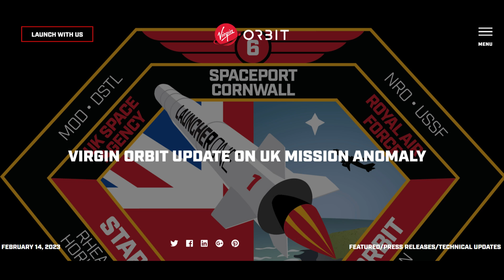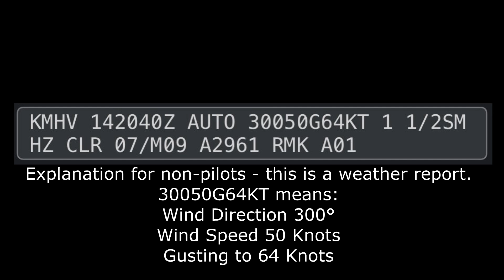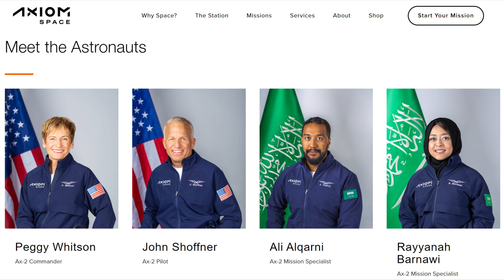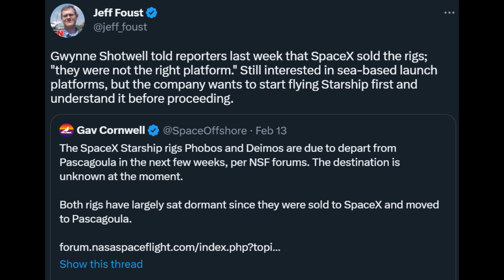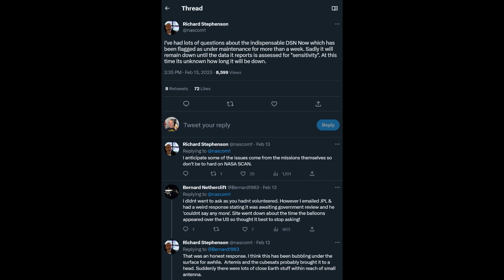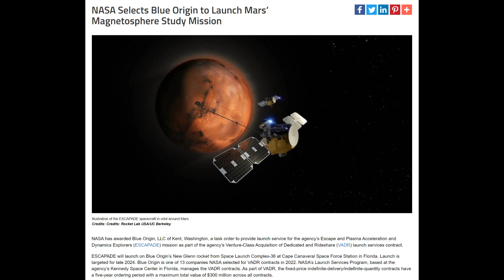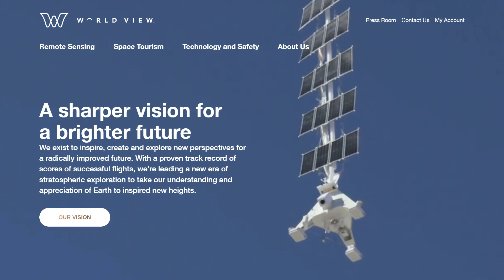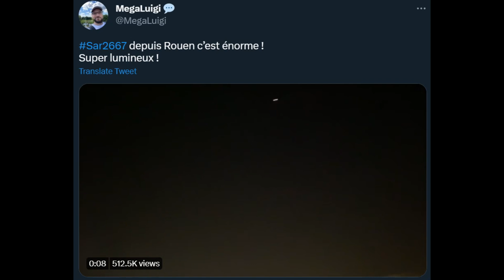SuperHeavy Testing, Balloon Busting, Kerbal Previewing - Deep Space Updates February 18th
Yes, we got both Everyday Astronaut, myself and many others in the same room to watch SpaceX's SuperHeavy Booster test. This was part of an event to preview Kerbal Space Program Two, so it was entirely coincidental.

We now have updates on a couple of failures this year, a return to flight of White Knight 2. New private spaceflight participants and a bunch of people waiting for an asteroid to touch down hours after discovery.